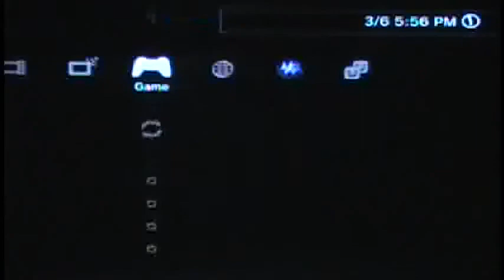Mafia 2: Part 2- get out of my way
this idiot wouldn't get out of the way